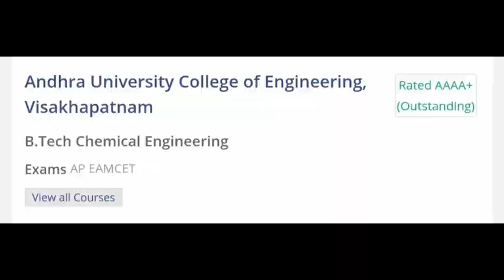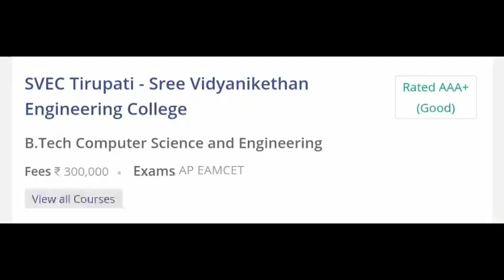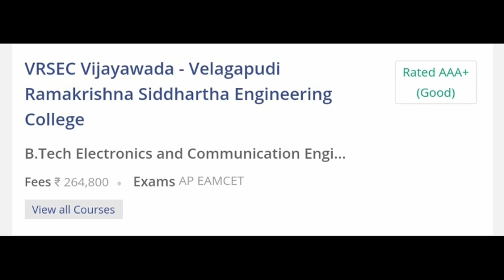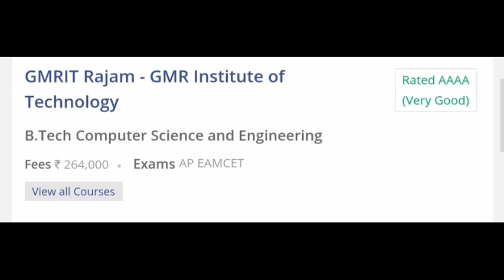Ap eamcet 2022||Top 10 best engineering colleges in ap||To get a job with high package join this clg